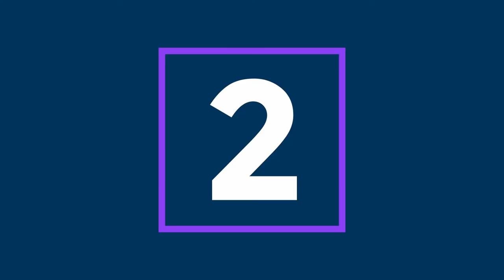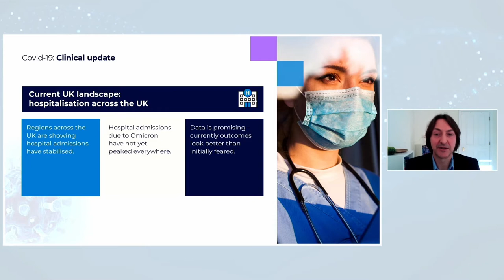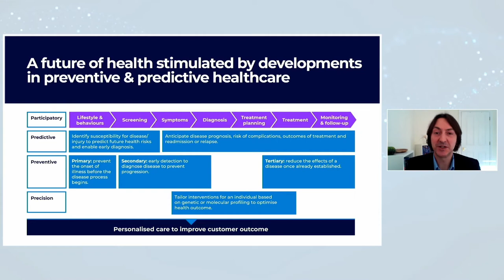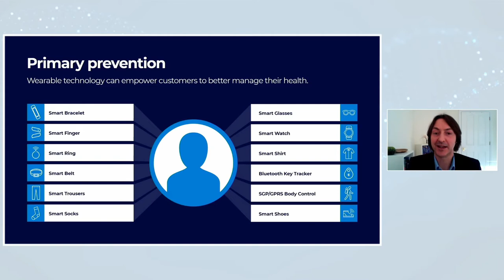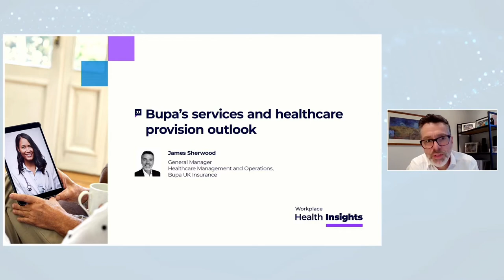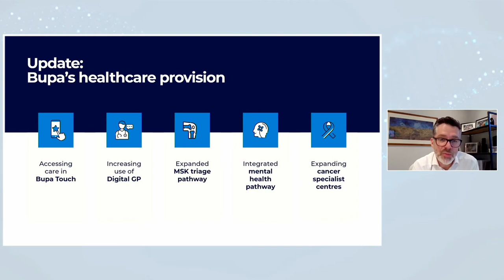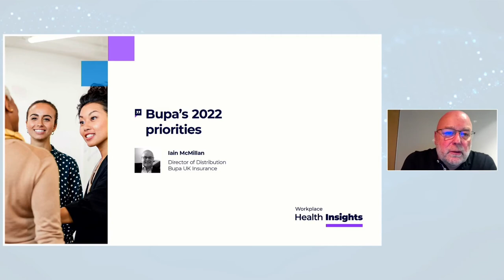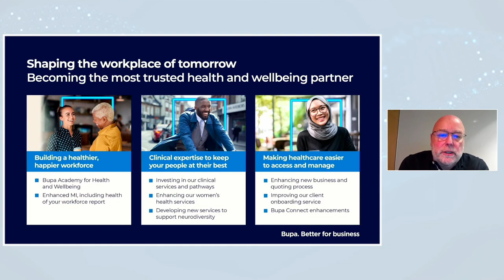Bupa | Workplace Health Insights | Healthcare in 2022 and beyond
Our Workplace Health Insights series is for our intermediary partners and corporate clients. Mark Allan, General Manager Business and Specialist Products, Bupa UK Insurance, hosts the latest event in this series.

00:00 – 03:02 - Welcome and introduction - Mark Allan, General Manager Business and Specialist Products, Bupa UK Insurance
03:03 – 06:40 - COVID-19: Clinical update – Robin Clark, Medical Director Bupa Global & UK Insurance
06:41 – 11:16 - COVID-19: Service update – James Sherwood, General Manager Healthcare Management and Operations, Bupa UK Insurance
11:17 – 25:07 - Clinical horizon scanning– Robin Clark, Medical Director Bupa Global & UK Insurance
25:08 – 33:57 – Bupa’s services and healthcare provision outlook – James Sherwood, General Manager Healthcare Management and Operations, Bupa UK Insurance
33:58 – 45:13 – Bupa’s 2022 priorities  - Iain McMillan, Director of Distribution, Bupa UK Insurance
45:14 – end - Q&A – Hosted by Mark Allan with all speakers